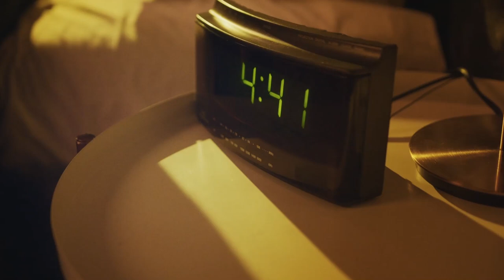New Day | Blues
A song about my pretty donkey Colin and my lazy wife so ive bought new wife

Woke up this mornin sun was shinin bright
Donkey ploughed the field worked through the night

Wife got lazy oh she won't do right
So I looked around found a new wife in sight

New day new dawn
Old worries gone
Got my donkey and my new love
Feeling strong movin on

Neighbors talk but I don't give a care
Got my field ploughed ain't no time to spare

Life keeps movin can't stay in one place
Found new love got a smile on my face